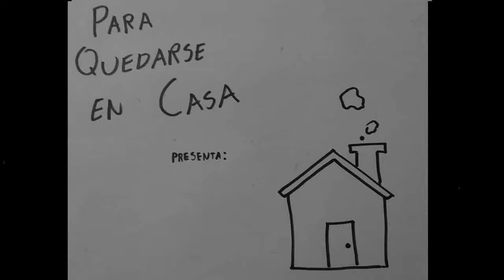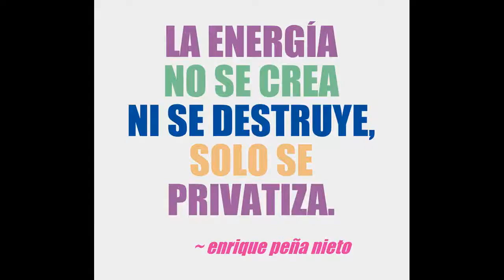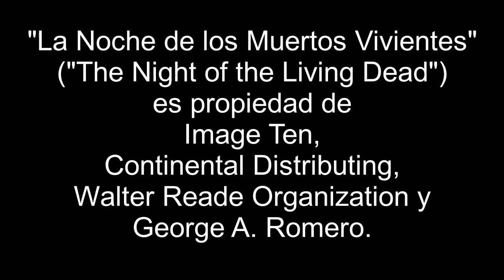Para Quedarse en Casa: La Noche de los Muertos Vivientes (1968)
Hoy quiero hablarles de un filme que no solo es una de las primeras películas de zombis en la historia del cine, sino también una que, aun con el paso de los años, sigue siendo uno de los mejores exponentes del género, hoy quiero hablarles de “The Night of the Living Dead”, La Noche de los muertos vivientes.